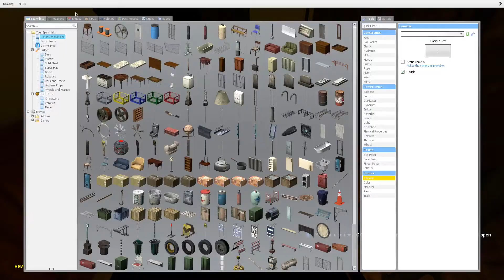AN ACTUAL SCARY MAP? Gmod Scary map.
map: gm_hide
we were actually scared by this map lel
Friends in vid: